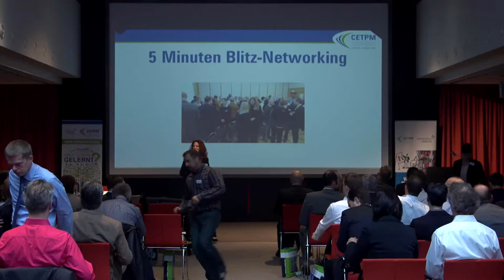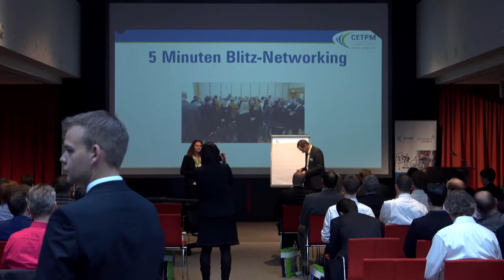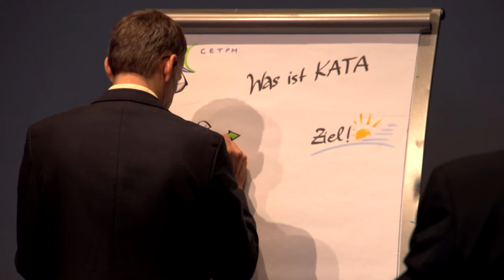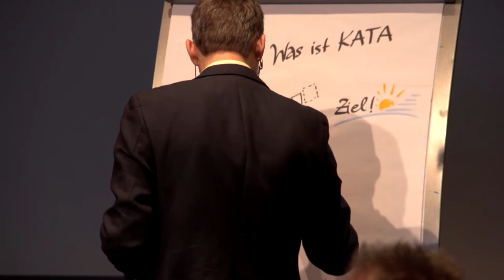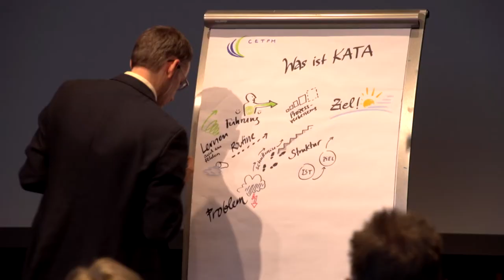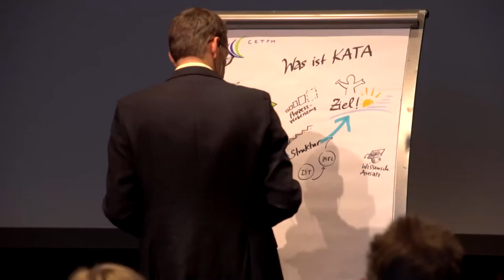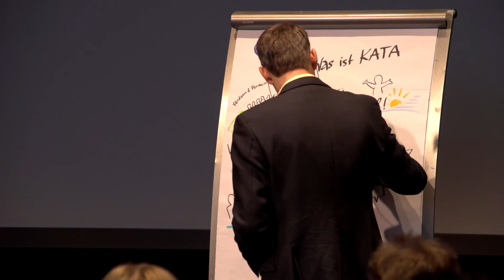Andrea Hauf: Gemeinsames Verständnis von KATA als Graphic Record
Erstellung eines Graphic Records zum gemeinsamen Verständnis der KATA mit den Teilnehmern des 4. KATA-Praktikertags am 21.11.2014 in Frankfurt